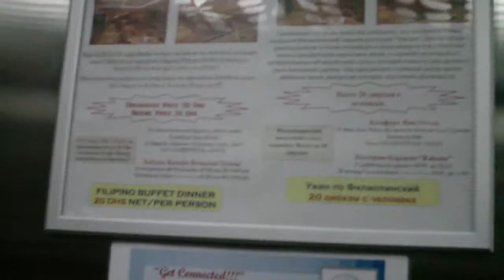Dubai UAE Дубаи Объединенные Арабские Эмираты